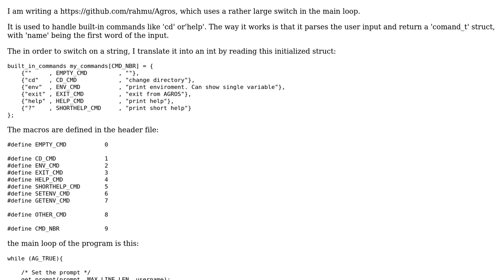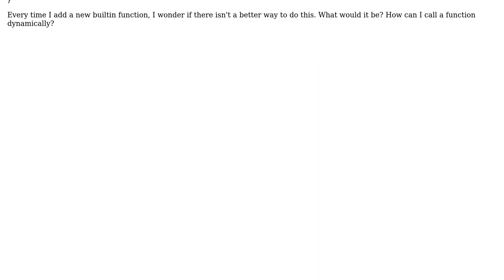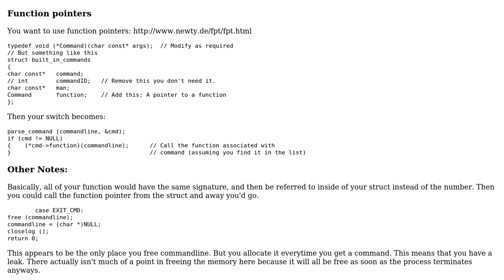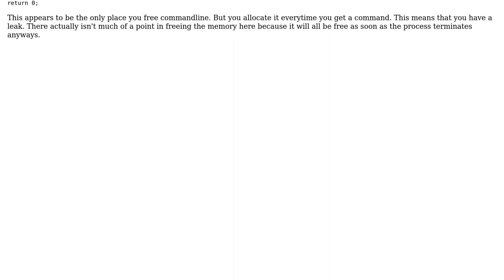Code Review: Avoiding a large 'switch' call in the main loop (2 Solutions!!)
Code Review: Avoiding a large 'switch' call in the main loop

With thanks & praise to God, and with thanks to the many people who have made this project possible! | Content (except music & images) licensed under CC BY-SA | Music | Images & others | With thanks to user Winston Ewert user rahmu user MPelletier user Martin York and the Stack Exchange Network Trademarks are property of their respective owners. You are responsible for your own actions.